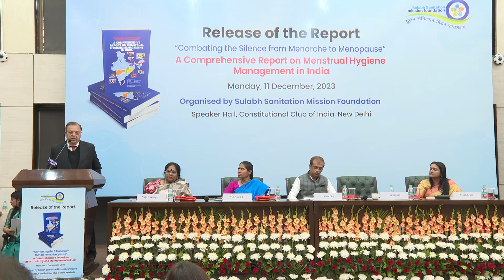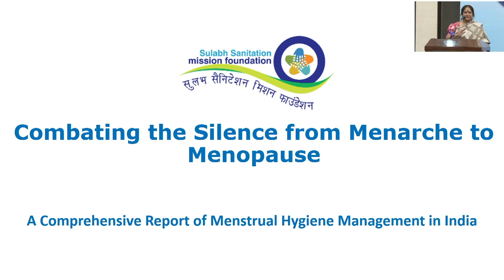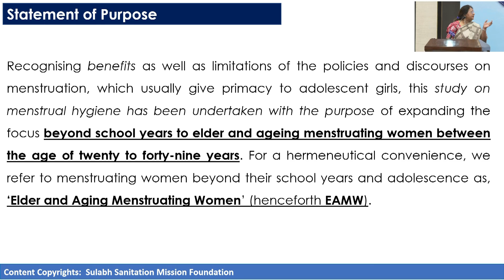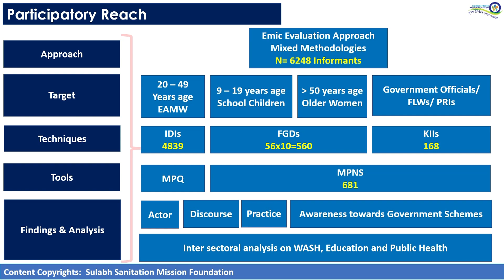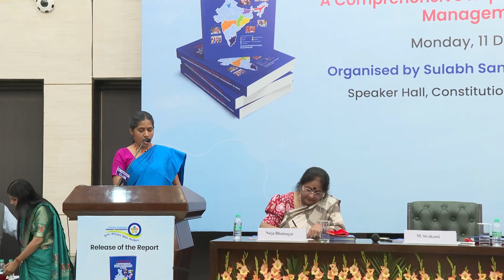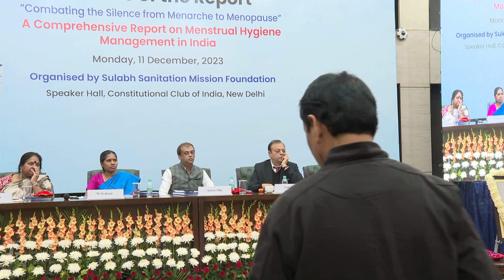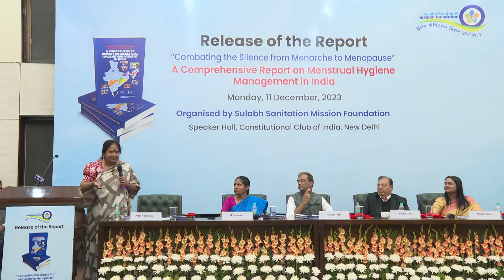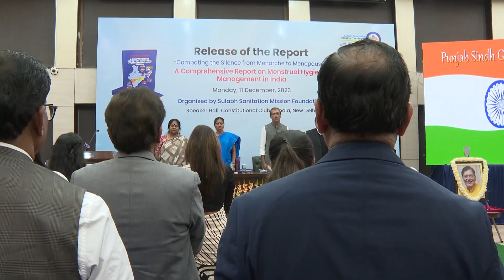Launched MHM Report: "Combating the Silence from Menarche to Menopause"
Invoking  the great contribution of Sulabh’s founder Dr Bindeshwar Pathak, in leading Sulabh Sanitation Movement, Sulabh today launched in-depth landmark report titled "Combating the Silence from Menarche to Menopause” in New Delhi.

Speaking on the occasion. Professor, Hon’ble Dr. Sivakami Muthusamy, Chairperson, Centre for Health & Social Sciences, Tata Institute of Social Sciences, Mumbai, hailed Sulabh’s report and said that the research addresses an important segment of population: girls and women of age 20-49, who are not included in the entire gamut of MHM research.

Kumar Dilip, Sulabh’s president emphasised the need to include men and boys in MHM programmes and discussion, which was applauded by the audience.  Taking a small policy step , he also announced,” all women volunteers will have a day off on the first day of her period”.

Nirja Bhatnagar, the research team leader,  presented the findings of the report which underlined the rigorous and in depth approach to the study.
Preveen Kumar, one of the researcher said the research interrogates the various dimensions of silence that underlines different communities and ethnicities in India .

Sulabh also launched MHM website as a knowledge hub for MHM research and programmes.

Moderated by Sulabh’s controller general, Shri Pankaj Jain, the programme ended with a vote of thanks by Ms Monica Jain, the chairman of Sulabh Sanitation Mission Foundation.